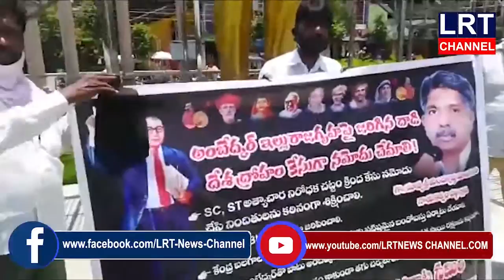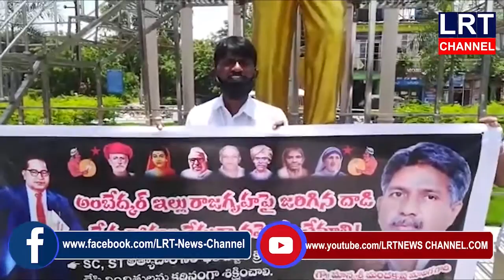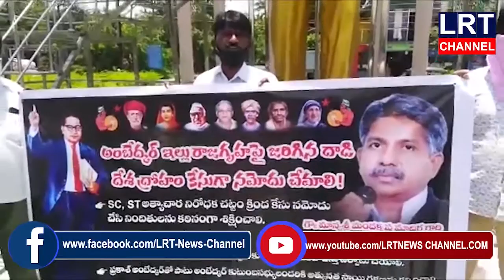జిల్లా ఎమ్మార్పీఎస్ నాయకులు సిరిసిల్ల పట్టణంలోని అంబేద్కర్ చౌక్ వద్ద నిరసన చేపట్టారు.|| LRT NEWS